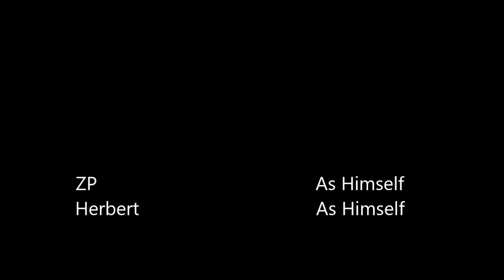The Humane Way- (DEA Animation)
ZP: I started this animation after I completed ZP Collection. I stopped working on it because the Animation program was crap. So on last week of September, I decided to finish it, finally. Any future animations would be made with better program and at a better quality, then this rubbish.

Enough with my rambling, I got a program to burn. Enjoy I guess?.